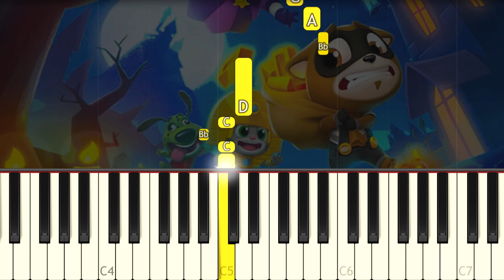Talking TOM GOLD RUN - Space and Halloween Theme - VERY EASY Piano tutorial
Learn how to play Talking TOM GOLD RUN Space and Halloween Theme song on piano with this Synthesia very easy 1 Finger piano tutorial! Enjoy! :)